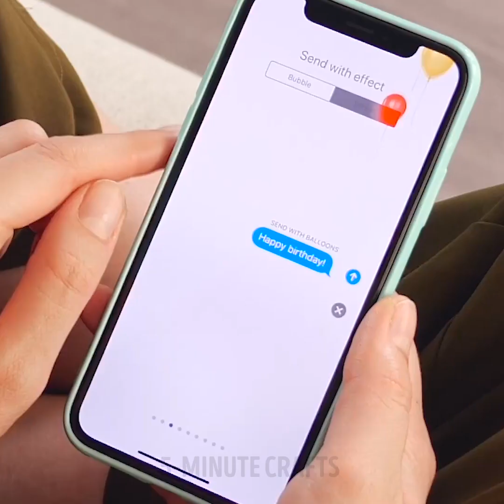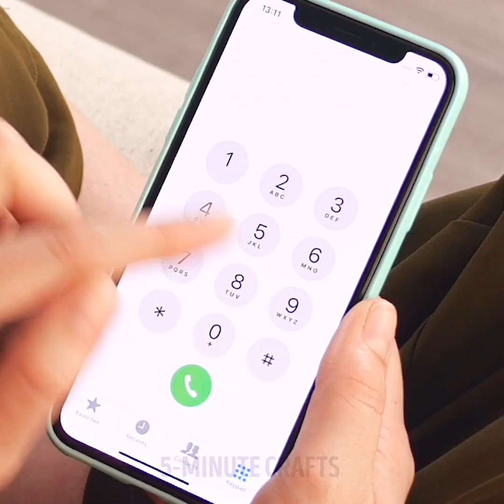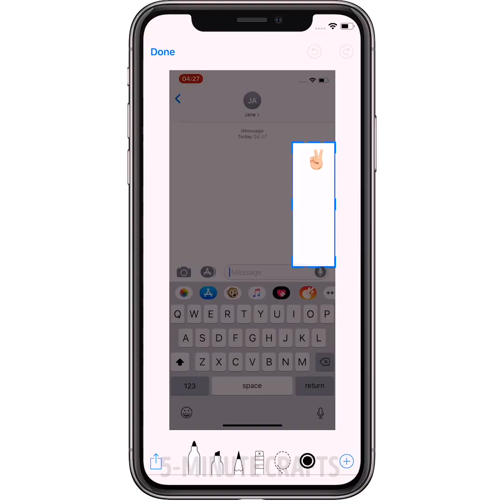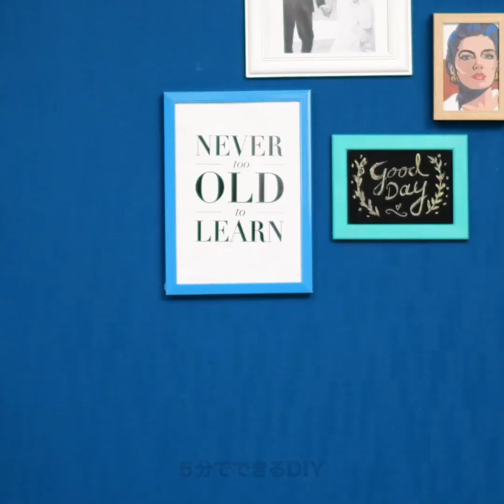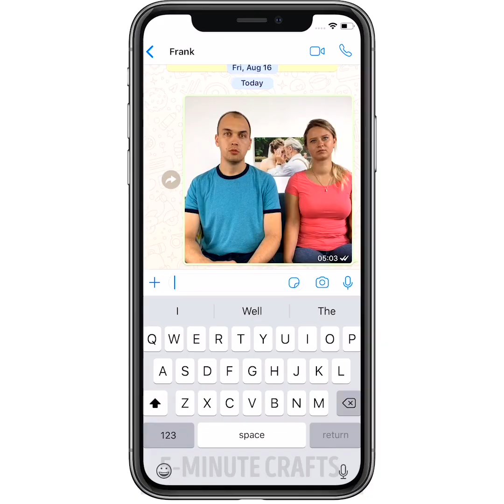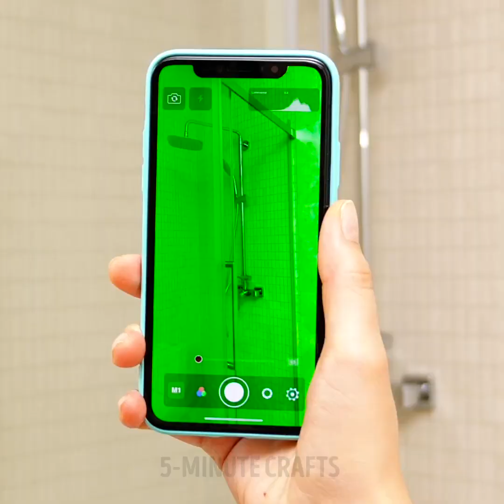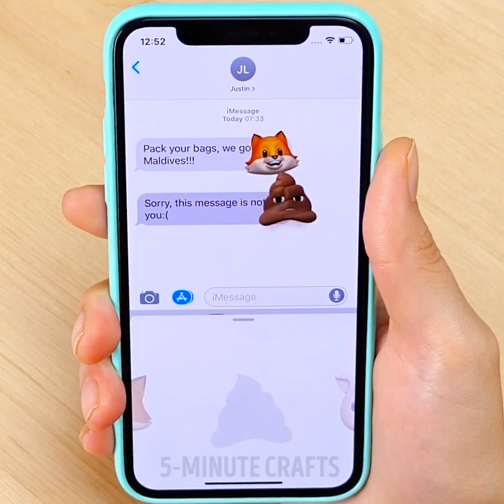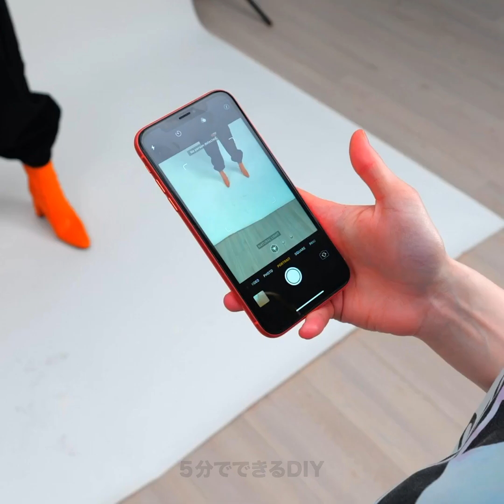天才的なスマホのライフハック32選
信じられないスマホのトリック

こんにちは！　今日の動画では、スマホをアップグレードするための色んなアイデアを用意してみました！　今回は、スマホを最大限に活用するためのクールなハックをご紹介します。　準備は良いですか？　まずは、可愛いデニムのスマホケースを作っちゃいましょう！　さらに、マニキュアを使って新しいケースをカラフルにする方法も学んでみませんか？

送信した相手にバレないようにテキストを読みたいと思ったことはありませんか？　ここではその方法をお見せします！　次は、スマホで最高の写真を撮る方法も学んでみましょう！　さらに、写真を撮る時に、写りを良くするためのポーズにもチャレンジ！　面白いアイデアでいっぱいなので、すぐにこの動画をチェックしてみましょう！

タイムスタンプ：
01:16 – ジーンズのスマホケース
03:55 – マニキュアを使ったカラフルなケース
07:45 – テキストメッセージのハック
10:22 – 簡単な写真のトリック
13:17 – 写真のポーズの取り方